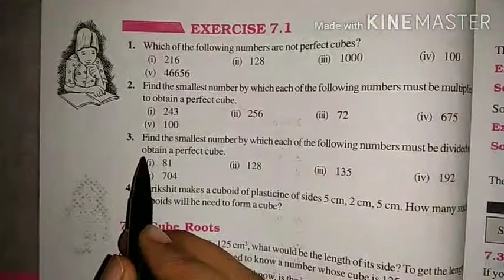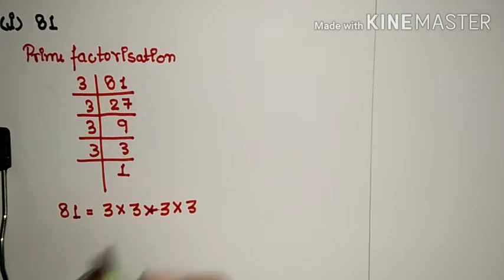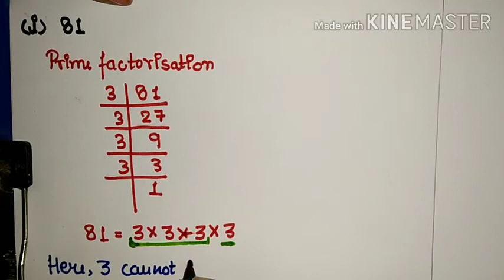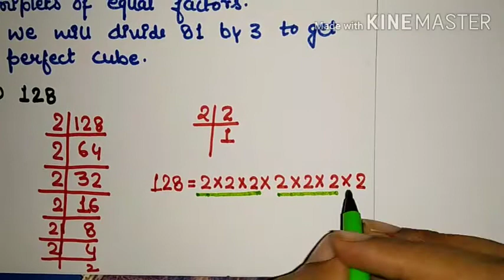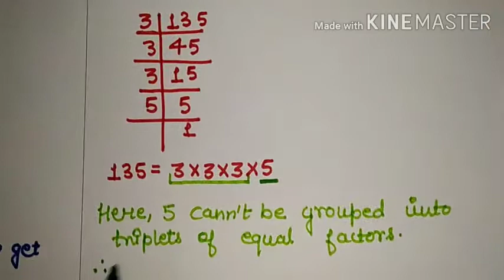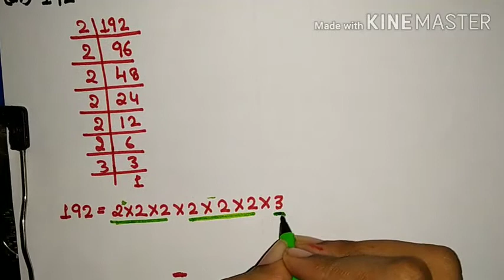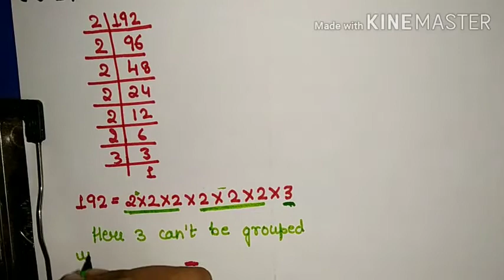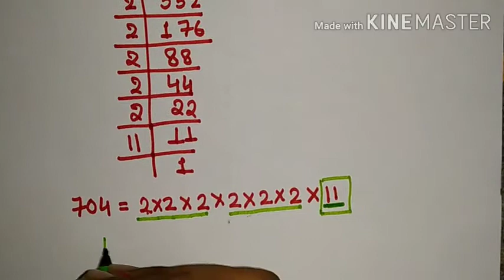CLASS - 8TH CHAPTER - 7 CUBES AND CUBE ROOTS EXERCISE - 7.1 Question no.3(i ii iii iv v)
Dear students

class 8

chapter 7

Topic CUBES AND CUBE ROOTS

In this video we are going to discuss about Question no.3 all parts of exercise 7.1 of ch - cube and cube roots . In previous video we have discussed Question 1 , Question 2 and introduction of ch

If you have not watched the earlier videos please watch them from playlist of the channel.

In this question we have discussed how to solve Question of cubes and cube roots

📝📝📝📝📝📝📝📝📝📝📝📝📝📝📝📝📝📝📝📝📝📝📝📝📝📝📝📝📝📝📝link of previous videos are given below